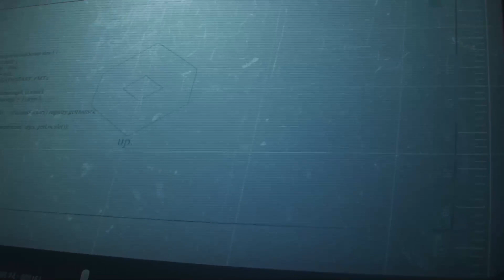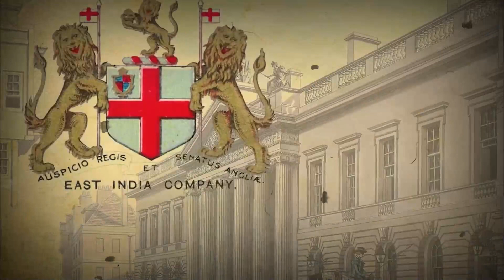East India Company History : कहा है अब EAST INDIA COMPANY ? by CA Dhiraj Ostwal | IN HINDI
Follow our Official Social Media pages-